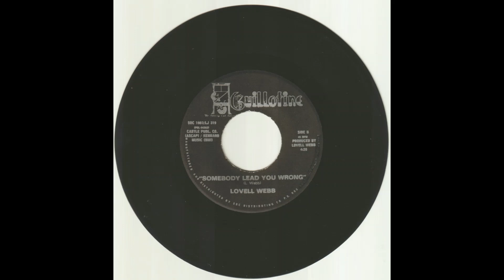Lovell Webb - "Somebody Lead You Wrong"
This appears to his only single, released first in 84', and then included on an album 9 years later , the albums pretty good, and reasonable in price, the 7'' seems little harder to get.